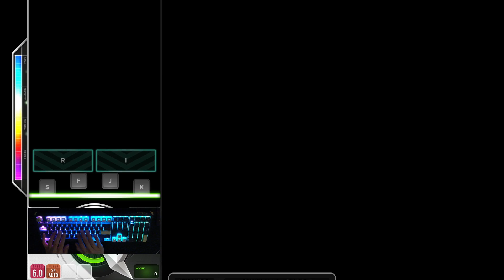[DJMAX Respect V] Alliance x Empire 4B HD Perfect Play